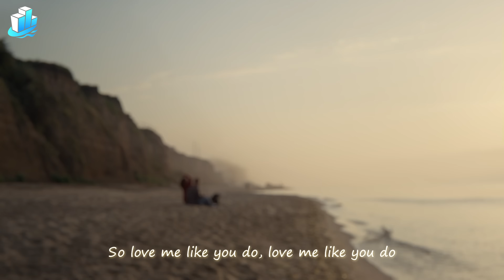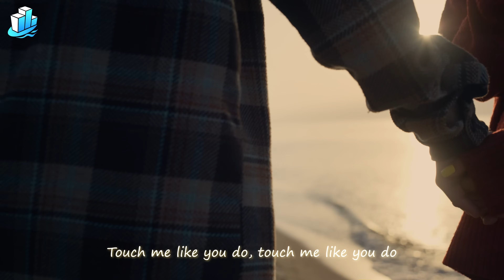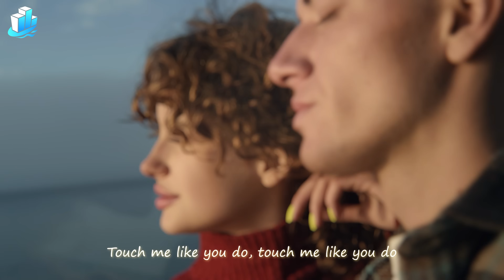Alan Walker, Dua Lipa, Coldplay, Martin Garrix & Kygo, The Chainsmokers Style 🔥 Summer Vibes #80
00:00 Twin, Jessica Chertock - Love Me Like You Do
03:08 Harddope, SANDICE, Rachel Morgan Perry - Barbie Girl
05:01 Medusa, LexMorris, Ivan Crooks - Miracle
08:02 Dj Goja x Magic Phase - Calm Down
10:58 Alosa, Michelle Ray - Attention
13:50 Veronica Bravo, Le Bober - Faded
16:35 Byond Bliss & Rachel Morgan Perry - The Ocean
19:15 Lavaros, Catching Sunrises - Revolution
21:54 BONDDISCO, Harddope, Britt - I Follow Rivers
24:26 Alosa, Lindsay Tatman - Kill Bill
26:43 Boostereo, Jessica Chertock - I Hate U, I Love U
29:05 Alosa, Britt - Stole The Show
32:12 Dj Alex Man, Dj Diac, HALUNA - I’m Blue
35:23 Twin, Veronica Bravo - We Don't Talk Anymore
38:24 Alosa, Rachel Morgan Perry - Set Fire To The Rain
41:35 Cale, HALUNA - Viva La Vida
44:11 Dj Goja - People
47:02 Almare, DVO - Double Fantasy
50:36 Ben Plum, T’art - Sunroof
53:27 Britt, T’art - Let Me Down Slowly
57:12 Cale, Jessica Chertock - In My Place
59:41 Lavaros, Jasmine Crowe - Symphony
1:02:52 PHURS, Ben Plum - Circles